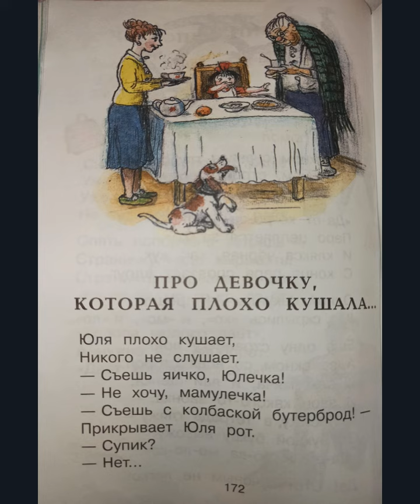"Про девочку, которая плохо кушала" Михалков Сергей Владимирович.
Михалков Сергей Владимирович
"Про девочку, которая плохо кушала".